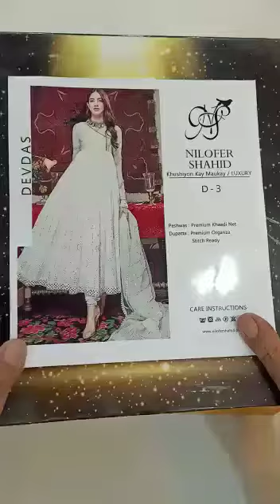Here Comezz 2️⃣🆕 *NILOFER SHAHID D-3* Latest Codez bY niLofer ShahiD 🤍💓 same As Original 💯PART 1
Here Comezz 2️⃣🆕 *NILOFER SHAHID D-3* Latest Codez bY niLofer ShahiD 🤍💓 same As Original 💯🥳 Same Stuff n Work Noo Needle Differnce 💞